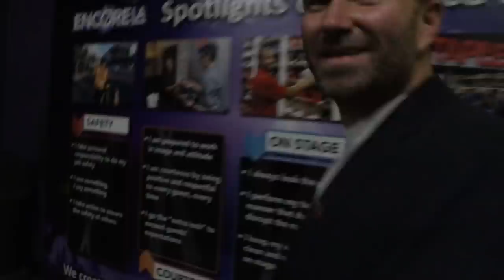'F****** B*****' - EDDIE HEARN IMMEDIATE REACTION TO KSI SPLIT DECISION WIN OVER LOGAN PAUL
'F B ' - EDDIE HEARN IMMEDIATE REACTION TO KSI SPLIT DECISION WIN OVER LOGAN PAUL IN REMATCH